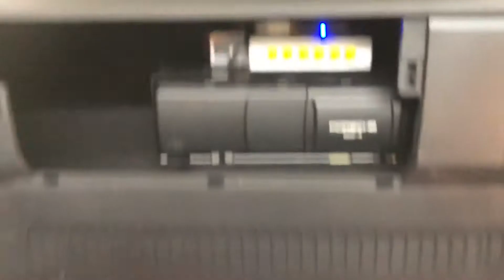포르쉐 911 까레라s 2007년식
포르쉐 911 까레라s 2007년식 + 포르쉐전용 광옥스 생성기와 음질전용 블루투스(65만원)+장착만해도 사운드가 좋아지고 차량 컨디션도 확~~~ 좋아지는  SOUND UP 헤드켑(40만원)장착 사진 및 동영상 입니다.
용인에서 방문해주신 고객님 사운드 음압도 좋아졌으며, 저음이 아주 단단하고 타이트해 졌고, 차량 컨디션이 완전히 달라졌다고 하시면서 아주 가분 좋게 가셨습니다.